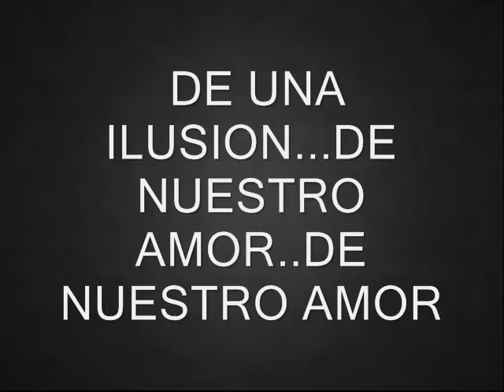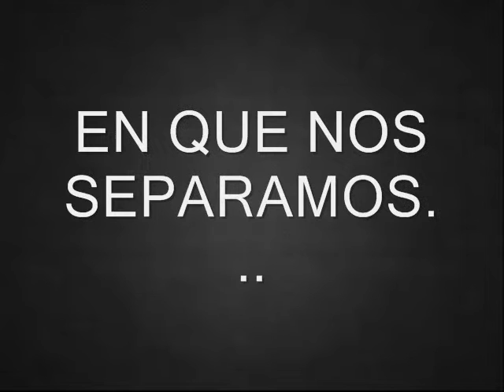Il fantasma dei tuoi baci FRANCHESCO BARI - compositore musica e lettera :Gustavo Pellegrini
"Il fantasma dei tuoi baci" track punto bonus "parole spettrali" audio originale 2001 più voci 2016, registrato con tastiere casio C110, modulo Arduino giapponese e il sistema///"El Fantasma de tus besos" bonus track para "Palabras Fantasmales" audio original del año 2001, mas voces 2016, grabado con teclados casio c110, y modulo con sistema arduino japones